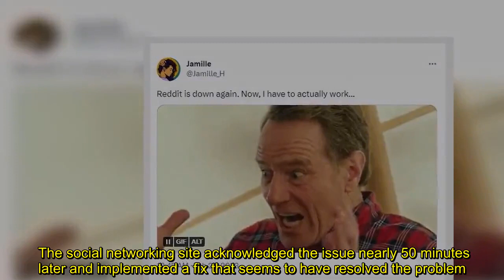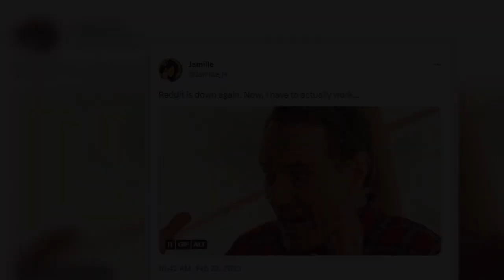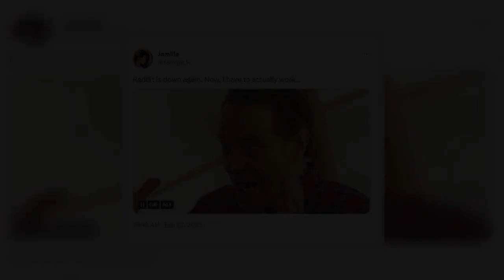Reddit is back online afterhit with second outage in less than 24hrs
Reddit went down for tens of thousands of users across the globe for more than one hour - less than 24 hours since the site experienced a separate outage.Wednesday's incident appeared around 10:01 am ET, impacting the app, website and service connection - and feeds are not loading properly. Downdete